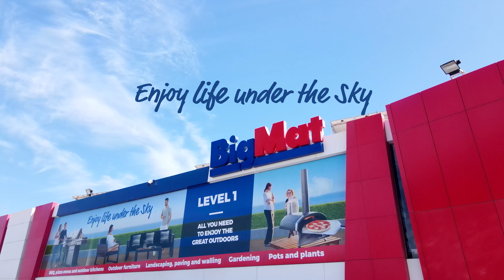Enjoy Life Under the Sky with BigMat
Our brand new floor packed with everything you need for your great outdoors!
Come and explore one of Malta's largest selection of outdoor furniture, BBQs, Pizza Ovens, landscaping, flooring, pools, accessories and so much more!
We're open everyday including Sundays with ample free parking and pets are always welcome.